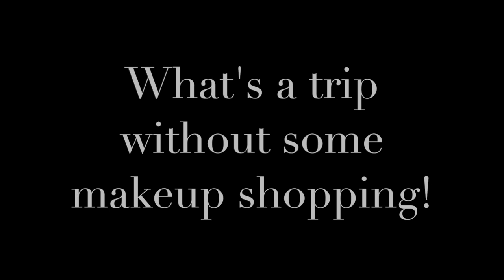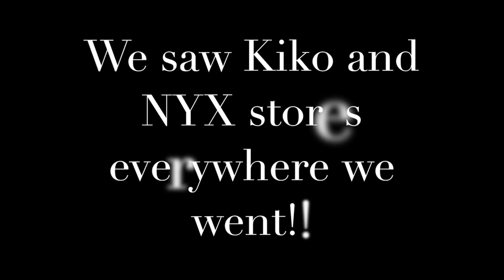Get Ready With Me in Spain!!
Follow my friends, mom, and I as we get ready everyday on our Spain trip!